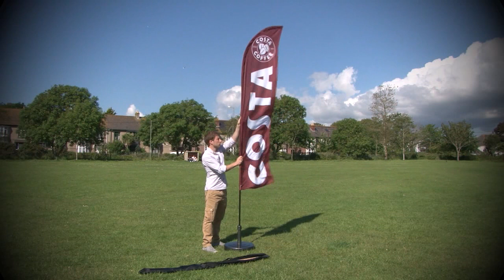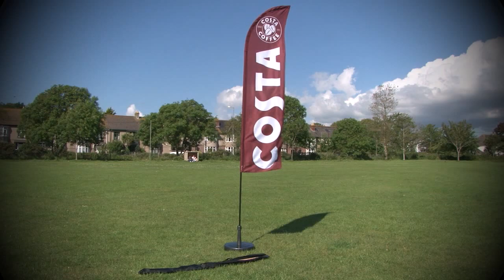Sail flags Assembly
Short film showing how to put up a sailflag.